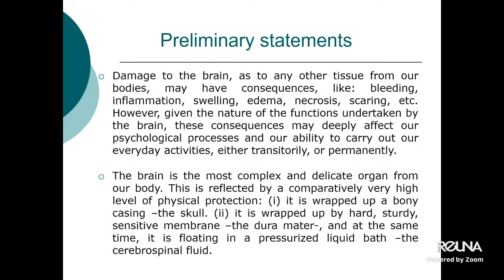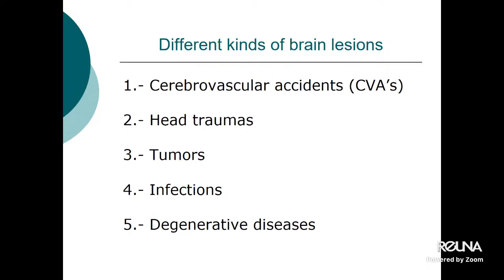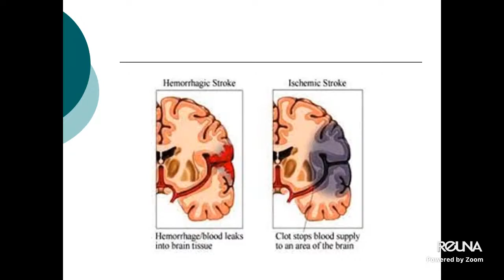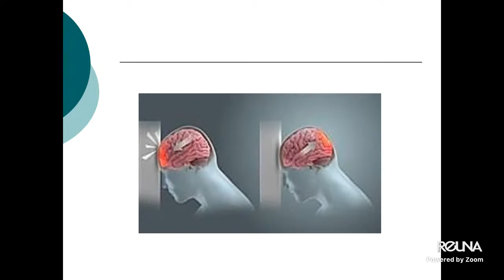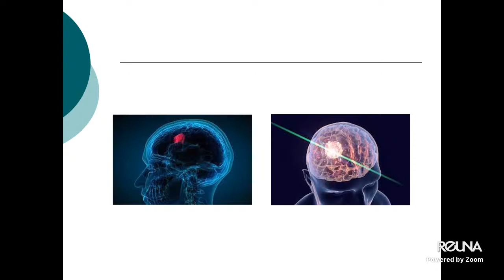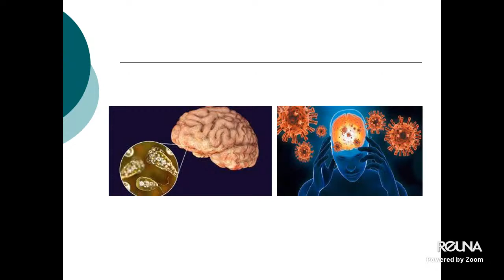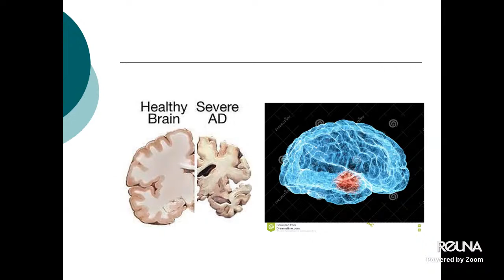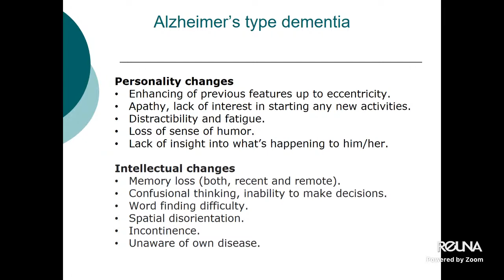Ciclo de charlas en inglés “Let’s talk about... Psychology”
The PhD in Experimental Psychology from Northeastern University, Lucio Rehbein, explains the different sources of injury that cause brain dysfunction.